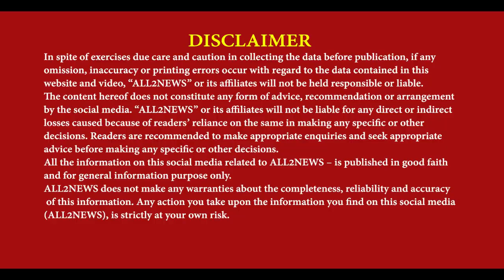Central Jail Gurdaspur under Operation SatrakSpecial checking done by SSP of Gurdaspur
ਅਪਰੇਸ਼ਨ ਸਤਰਕ ਤਹਿਤ ਕੇਂਦਰੀ ਜੇਲ ਗੁਰਦਾਸਪੁਰ
ਦੀ ਐਸਐਸਪੀ ਵੱਲੋਂ ਕੀਤੀ ਗਈ ਵਿਸ਼ੇਸ਼ ਚੈਕਿੰਗ
Central Jail Gurdaspur, under Operation Satrak, Special checking, done by , SSP of Gurdaspur,